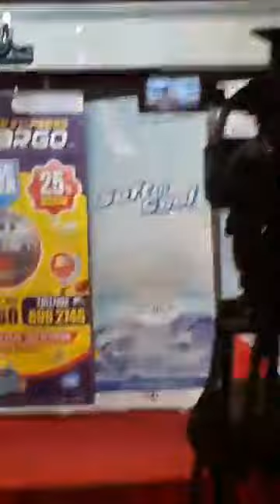Radio Asia ISHAL MEHARJAN 2018 FINAL STAGE | Melody Round | Niskaram Vitt | Anas Pallikandi singing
Song: Niskaaram Vitt Kaliyenthin
Lyric&Music : Iqubal Madakkara